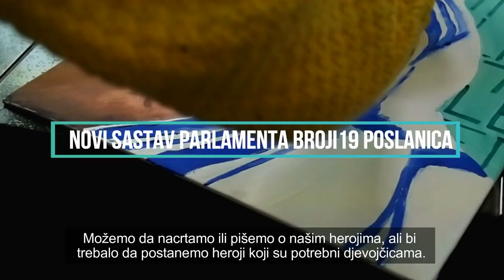Ti si žena – ti to možeš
Tema: Ekonomsko I političko osnaživanje žena. Autor: Klaudija Abat. Nagrađeni video na konkursu za kratke video forme, u okviru programa fAKT-a "Za jači glas organizacija građanskog društva" koji je podržan od strane Ambasade SAD u Podgorici.